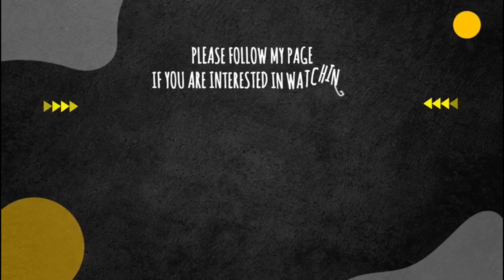Lemon Rice இப்படி செஞ்சா சுவை இன்னும் அருமையா இருக்கும் / Tasty Lemon Rice / Lunch Box Recipes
Garlic 4
Curry leaves
Urad dhal 1/2 tsp
Channa dhal 1/2 tsp
Asafoetida 1/4 tsp
Peanuts or cashew 2 tbsp
Enough salt